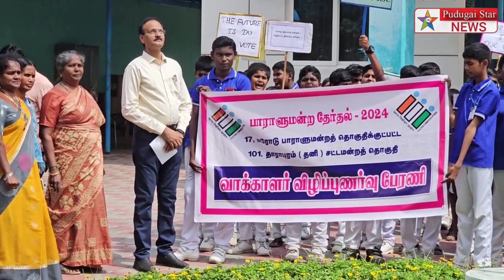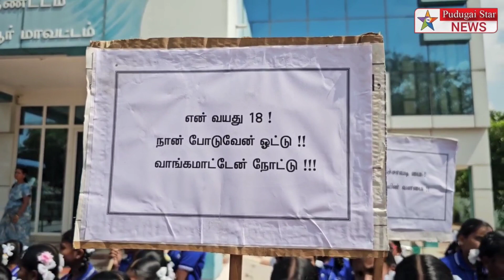குண்டடத்தில் 100% சதவீதம் வாக்களிக்க வலியுறுத்தி பள்ளி மாணவ- மாணவிகள் நடத்திய விழிப்புணர்வு பேரணியை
Captain news
Sun News
Jaya news
Puthiya thalaimurai news
Raj news
accident news
thefte news
sitting news
smuggling news
cinema news
grame news
village news
sports news
school news
article news
political news
accident news
India news
world news
sports news